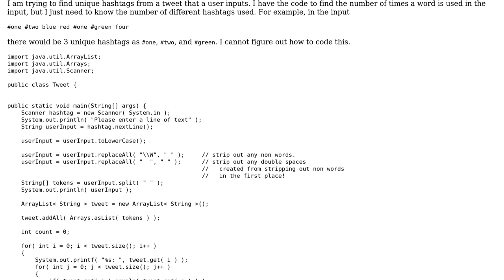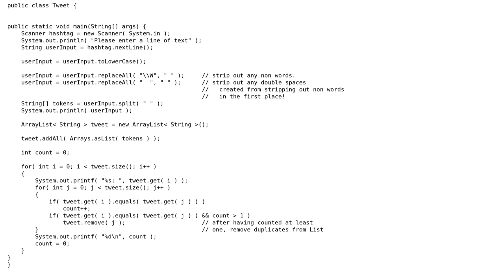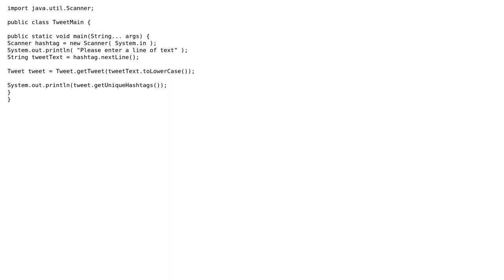Unique hashtag extracting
With thanks & praise to God, and with thanks to the many people who have made this project possible! You are responsible for your own actions.